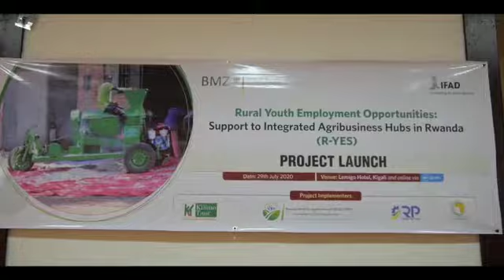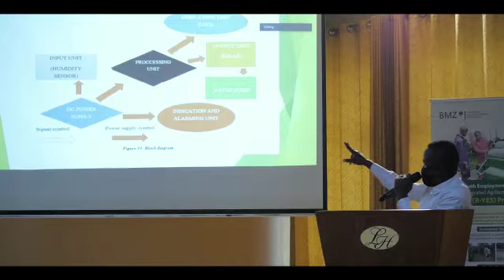R YES Project Launch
Rural Youth Employment Opportunities: Support to Integrated Agribusiness Hubs in Rwanda (R-YES project), is a 5-year project that will be implemented in Rwanda from June 2020 -June 2024.

For more information on the R-YES project, follow the link below;